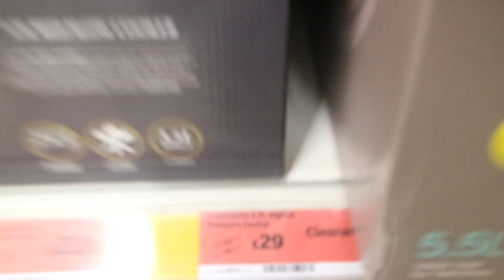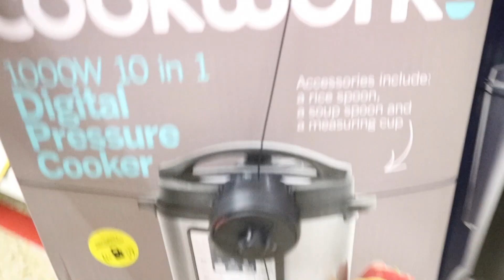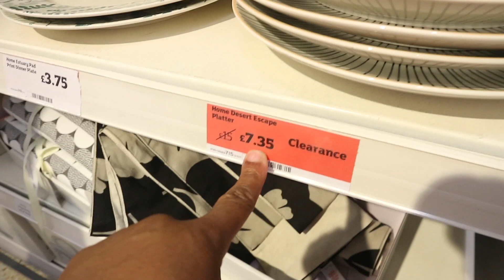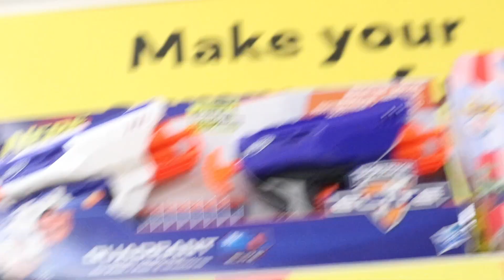SHOPPING FOR NEW KITCHEN EQUIPMENT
! ANNOUNCEMENT !